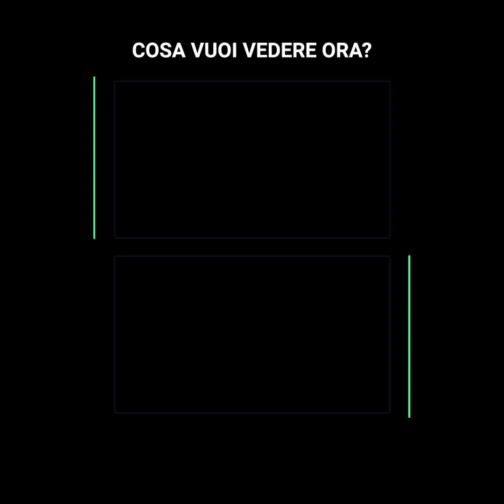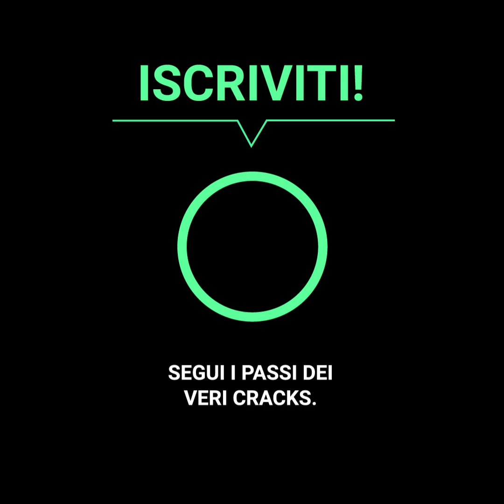Lo storico calciatore turco ora sopravvive come autista Uber negli Stati Uniti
La leggenda del calcio turco, Hakan Sukur ha commesso un solo grave errore nella sua carriera, che gli è costato l'esilio dal suo Paese. Le sue centinaia e centinaia di gol, compreso il record del gol più veloce nella storia della Coppa del Mondo, ora sono solo un ricordo.
Oggi lavora come autista Uber negli Stati Uniti.